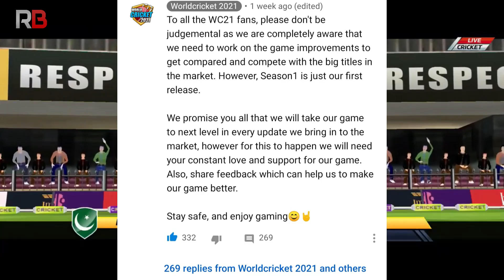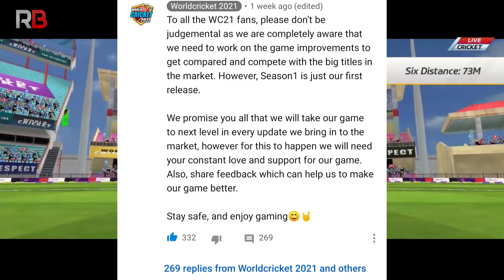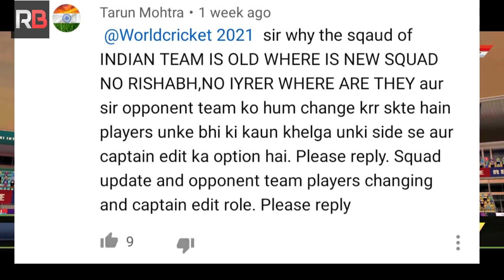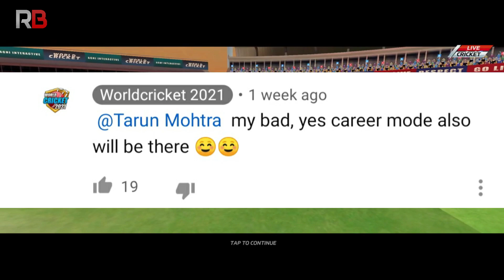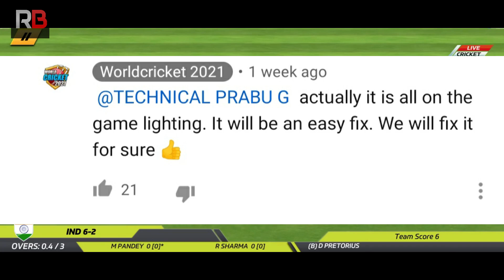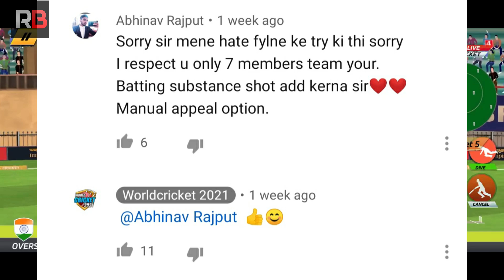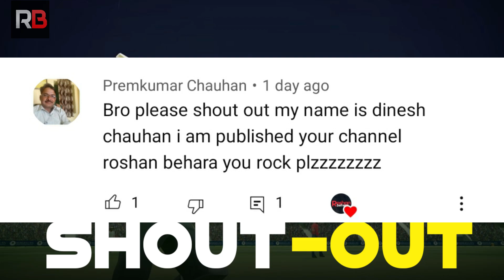World Cricket 21 8 Big Updates are Coming🔥🔥 100% Confirmed | Best Cricket Game for Android 2021??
Cosmic Byte GS410 Headphones with Mic and for PS5, PS4, Xbox One, Laptop, PC, iPhone and Android Phones (Blue)

boAt Bassheads 100 in Ear Wired Earphones with Mic(Black)

Cricket 19 International Edition (PS4)

Cosmic Byte GS410 Headphones with Mic and for PS5, PS4, Xbox One, Laptop, PC, iPhone and Android Phones (Black/Green)

Amkette Evo Gamepad Pro 4 for Android Smartphones with Instant Play (Works with PUBG, Call of Duty, Mobile Legends, and many more) (iPhone and MediaTek Devices Not Supported)

Mic(BOYA M1)

Lenovo Ideapad Slim 3i